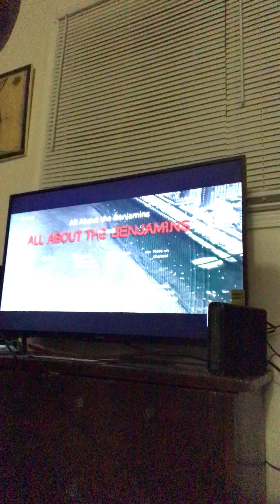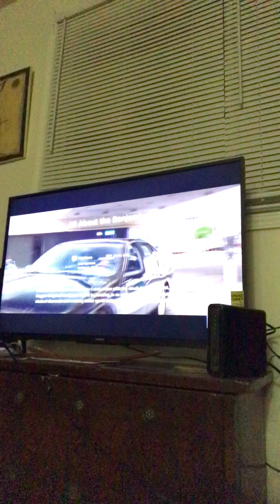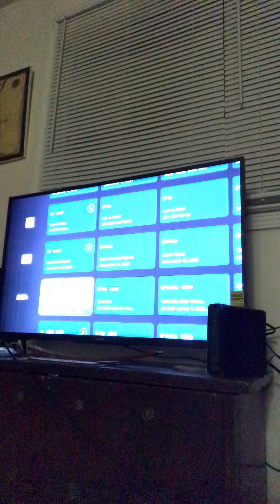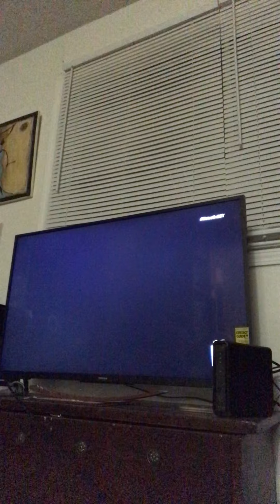Tyler Perry Sista Commentary